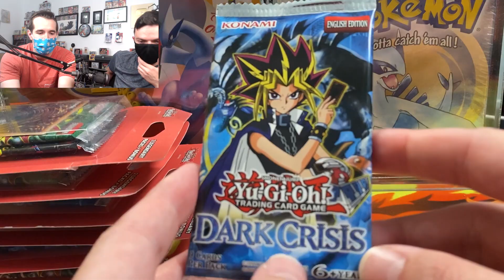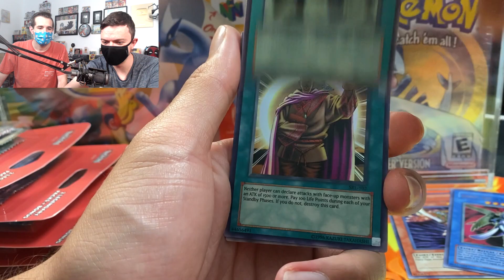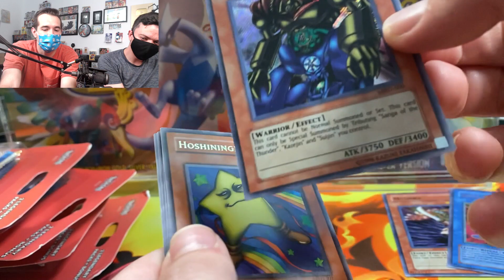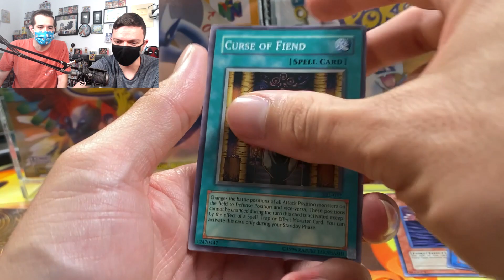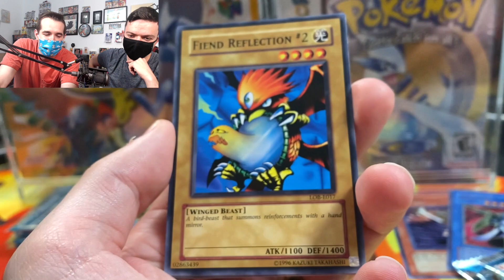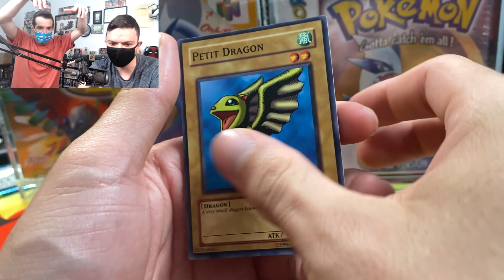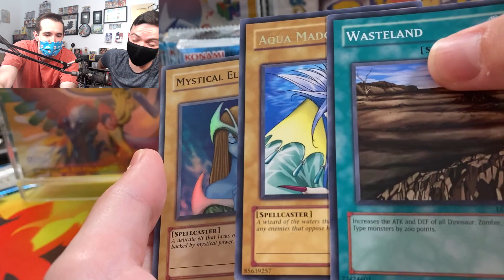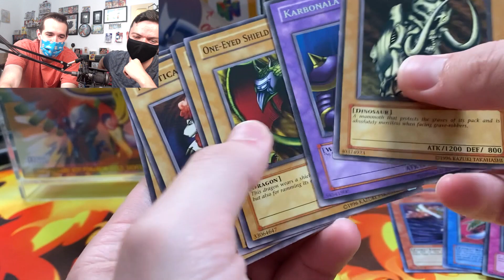We Opened A TON Of Legend of Blue Eyes Booster Packs (AND MORE)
Ruxin is in town, SO NATURALLY we had to open some classic legacy Yugioh packs featuring Legend of Blue Eyes, Spell Ruler, Metal Raiders, etc!